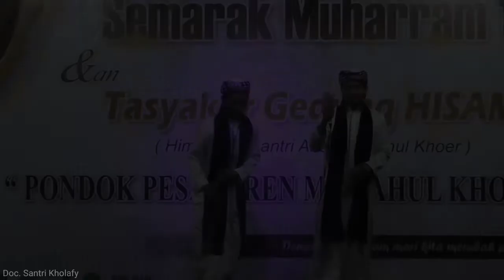Lomba Pidato Duet - Kelompok Sunan Giri | PHBI 1443 H